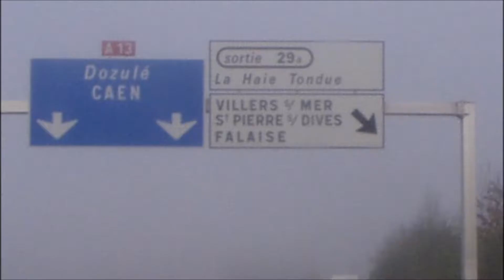Duel MGB 1971 US VS MG TF 2006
Pour la fermeture du Groupe MG, Face à face, la MGB et la MG TF: la dernière représentante d'une longue lignée. Reportage fait le 01/04/2006 et qui paraîtra  pour le N° 298 de Mai 2006.
Lieu de tournage : la cale de Villers sur Mer dans le Calvados.
Les voitures : Cabriolet MGB version US 1800cm3 de 1971 Pale Primerose Yellow et MG TF 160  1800 cm3 de 2005